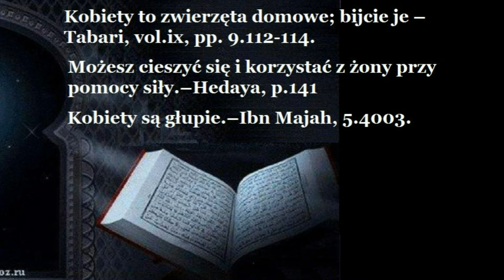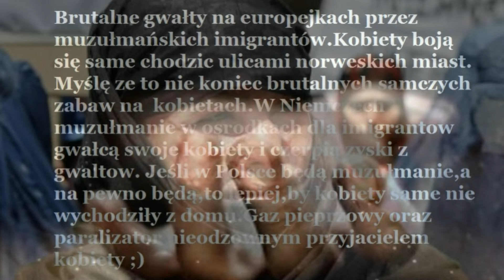DKA-Wybacz Nie dla islamizacji!